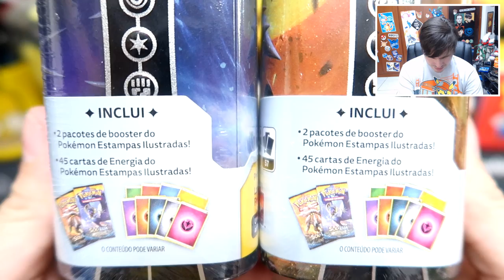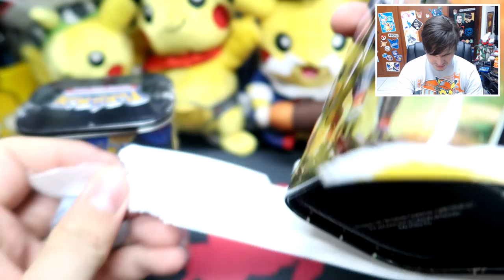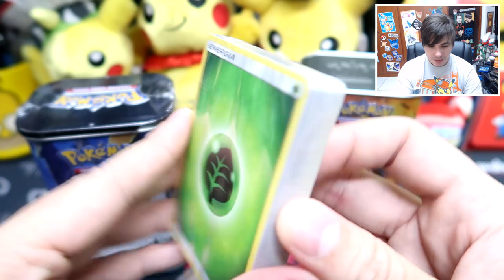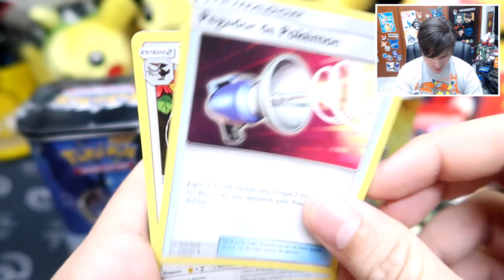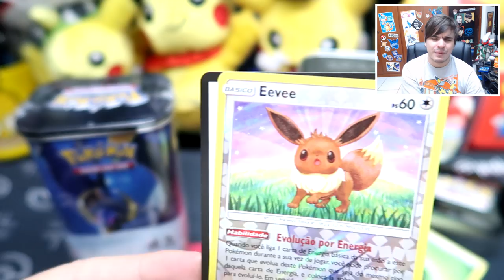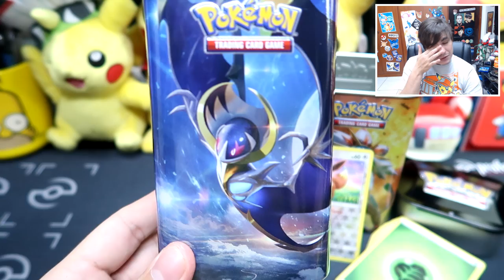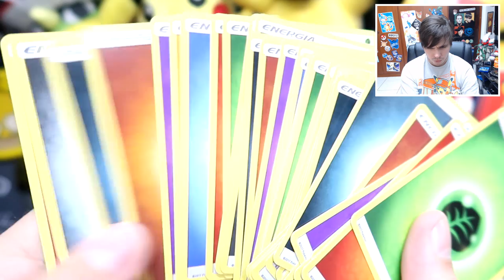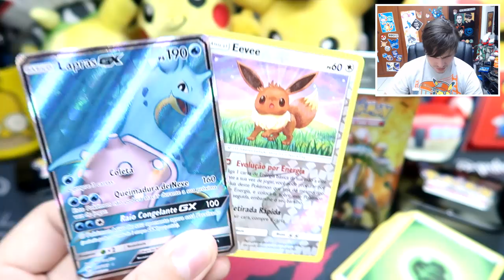UNBOXING - Lata Porta Cartas Pokémon Lunala e Solgaleo!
Bazar de Bagdá - Loja física e Site completo!